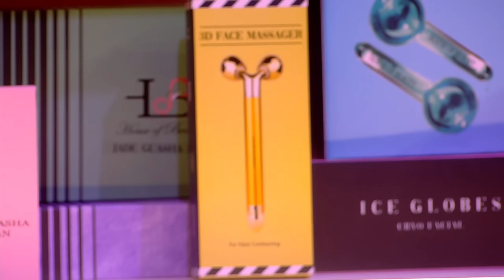Pitcher ने आते ही किया Sharks को Entertain! | Shark Tank India S3 | Entertaining Moments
Some of the most amazing shark moments from across the seasons of Shark Tank India. A small journey recap for all the viewers to enjoy the entertaining moments from the show and take notes on the insights given by the sharks on how to excel in the entrepreneurial journey.